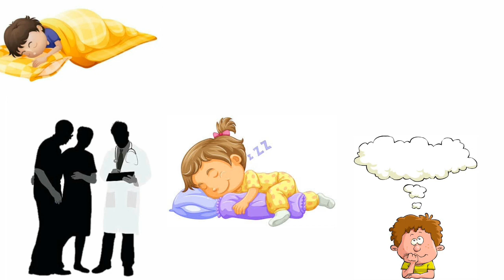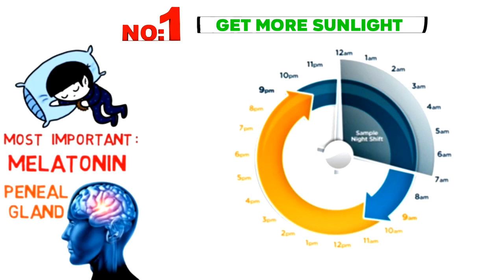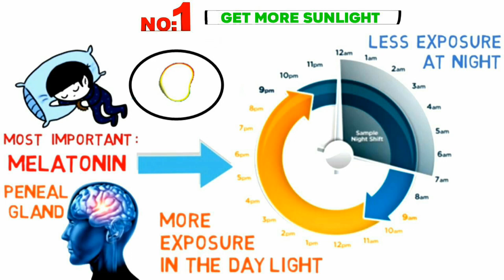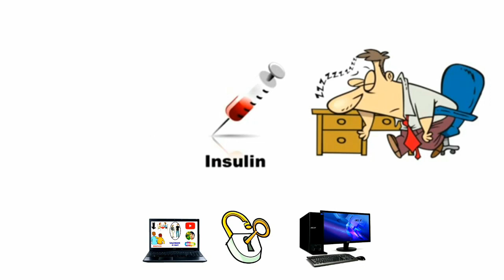রাত্রিবেলা তাড়াতাড়ি ঘুমিয়ে পড়ার 3 টি বিজ্ঞানী টিপস ও পরামর্শ Bangla Health Tips.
আজকের ভিডিওতে আপনারা যা জানতে পারবেন? What you will find out in today's video?

🔰 কিছু বিজ্ঞানী পরামর্শ।
🔰 ঘুমের সমস্যা
🔰 কিভাবে রাত্রিবেলা তাড়াতাড়ি ঘুমিয়ে পড়া যাই
🔰 3 টি বিজ্ঞানী টিপস ও পরামর্শ
🔰 Bangla Health Tips
🔰 ঘুমের বিজ্ঞানী পরামর্শ

জীবনে সবার-ই কমবেশি কখন না কখনো ঘুমের সমস্যা হয়েছে-ই। আমরা এটা সবাই জানি যে একজন প্রাপ্তবয়স্ক  মানুষের দিনে অন্তত 6-8 আট ঘণ্টা ঘুমাতে হয়।কিন্তু কখনো কখনো রাত 3/4 টা বেজে যায়। তারপরও আমাদের ঘুম আসে না, তো এটা কিন্তু একটা জটিল সমস্যা!

তাছাড়াও আপনি এটা জেনে অবাক হবেন যে সামান্যই ঘুমের ঘাড়তির অভাবে? Community system failure, Depression, Cancer, Diabetes, Memory loss. সহ আপনার সাথে ঘটে যাওয়া প্রায় 70 শতাংশের ও বেশি রোোগ দেখা দেয় সঠিক পরিমাণে না ঘুমানোর ফলে।

তাই সমস্যা থেকে কিভাবে মুক্তি পাওয়া যায় সেটাই এই ভিডিওতে আমি আপনাদের মাঝে শেয়ার করতে চলেছি কিছু বৈজ্ঞানিক পরামর্শ এবং কিছু বৈজ্ঞানিক টিপস এর সাহয্যে। জীবন সমস্যার সমাধান আপনি খুজে পবেন 100%.

What will you know in today's video?  । Sleep problems.

🔰 How to fall asleep early in the night.

🔰 3 scientist tips and tricks,

How to good 3 sleep tips.
Ghum na asar karon? ki karone ghum ase na? ki korle druto dhumiye pora jai. 1/2 minite ghumiye porar tips. Bangla Ghumer tips. Jibon somosa somadhan a amar apnar pase. জীবন সমস্যার সমাধান আপনি খুজে পবেন 100%.

Everyone in life has had trouble sleeping at least sometimes.  We all know that an adult person has to sleep at least 6-8 eight hours a day. But sometimes it is 3/4 pm.

Still we do not sleep, so this is a complex problem!  Besides, would you be surprised to know that there is little sleep deprivation?  Community system failure, depression, cancer, diabetes, memory loss.

More than 70 percent of all the illnesses that occur to you, including sleep, do not result in proper sleep.

So in this video I'm going to share with you some scientific advice and some scientific tips on how to get rid of the problem.

আমাদের আগের ভিডিও গুলঃ

1 মিনিটে ঘুমিয়ে পড়ার সেরা 3 টি কৌশল। The best 3 steps to a sleep trisk in 1 minits.

যদি আপনি আমাদের বানানো আগের ভিডিও টি না দেখে থাকেন তাহলে, এখানে ক্লিক করুন। Previous video Link:

সম্পূর্ণ ভিডিও উপস্থাপনায় রয়েছিঃ I'M SHADIK
Voice : i'm Shadik
Script : i'm Shadik
Animation : i'm Shadik
Uploaded By : আমাদের জীবন-সমস্যা

আমাদের আগের ভিডিও টি দেখতে চাইলেঃ

👑 কীভাবে মানুষের ভালোবাসা আপনি পাবেন? 3 steps to make any Man full in Love With you.

👑 দ্রুত মনের কষ্ট দুর করার উপায়? টাকা ছাড়া আপনার মূল্য কত? Motivational Video in Bangla.

👑 গভীর ভালবাসা করার সেরা 3 টি উপায়? How to creat a good Relationship. Bangla relationship tips

ভালোবাসা টিকিয়ে রাখার ৩টি সেরা উপায়? [আমাদের জীবন সমস্যা]